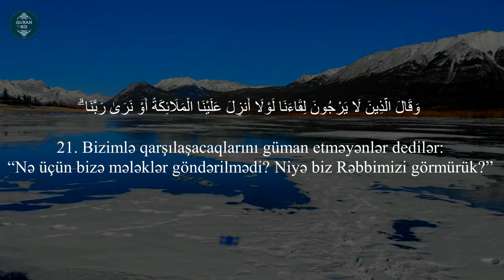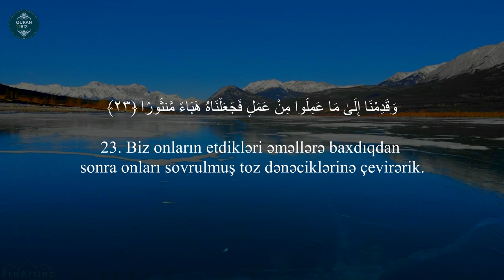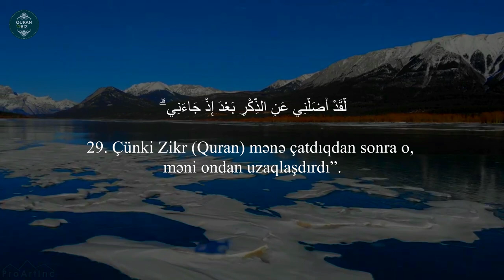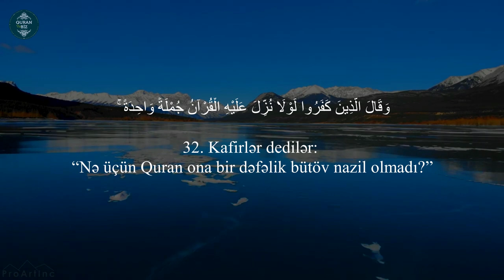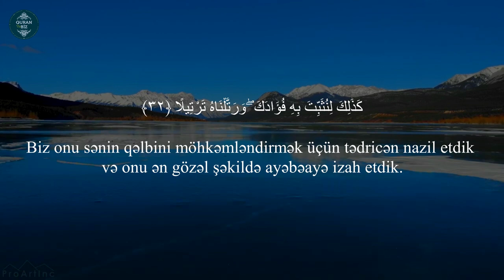əl-Furqan surəsi (21-34) Hothaifa Kaeed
25. əl-Furqan surəsi
“Haqqı Batildən ayıran” surəsi, 77 ayə,

Məşhur qarilər:
İdris Abkar.
Saad Al Ghamdi
Mişari ar-Raşid
Feysal ar-Ruşud
Muhammad Al-Luhaidan
Abdul Həlim
İslam Subhi

 1. Fatihə surəsi 2. əl-Bəqərə surəsi 3. Ali-İmran surəsi 4. ən-Nisa surəsi
5. əl-Maidə surəsi 6. əl-Ənam surəsi 7. əl-Əraf surəsi 8. əl-Ənfal surəsi
9. ət-Tovbə surəsi 10. Yunus surəsi 11. Hud surəsi 12. Yusuf surəsi
13. ər-Rad surəsi 14. İbrahim surəsi 15. əl-Hicr surəsi 16. ən-Nəhl surəsi
17. əl-İsra surəsi 18. əl-Kəhf surəsi 19. Məryəm surəsi 20. Ta ha surəsi
21. əl-Ənbiya surəsi 22. əl-Həcc surəsi 23. əl-Muminun surəsi
24. ən-Nur surəsi 25. əl-Furqan surəsi 26. əş-Şuəra surəsi
27. ən-Nəml surəsi 28. əl-Qasas surəsi 29. əl-Ənkəbut surəsi
30. ər-Rum surəsi 31. Loğman surəsi 32. əs-Səcdə surəsi
33. əl-Əhzab surəsi 34. Səba surəsi
35. Fatir surəsi 36. Ya sin surəsi 37. əs-Saffat surəsi
38. Sad surəsi 39. əz-Zumər surəsi 40. Ğafir surəsi
41. Fussilət surəsi 42. əş-Şura surəsi 43. əz-Zuxruf surəsi
44. əd-Duxan surəsi 45. əl-Casiyə surəsi 46. əl-Əhqaf surəsi
47. Muhəmməd surəsi 48. əl-Fəth surəsi
49. əl-Hucurat surəsi 50. Qaf surəsi 51. əz-Zəriyət surəsi
52. ət-Tur surəsi 53. ən-Nəcm surəsi 54. əl-Qamər surəsi
55. ər-Rahmən surəsi 56. əl-Vaqiə surəsi 57. əl-Hədid surəsi
58. əl-Mucadilə surəsi 59. əl-Həşr surəsi 60. əl-Mumtəhənə surəsi
61. əs-Saff surəsi 62. əl-Cumuə surəsi 63. əl-Munafiqun surəsi
64. əl-Təğabun surəsi 65. ət-Talaq surəsi 66. ət-Təhrim surəsi
67. əl-Mulk surəsi 68. əl-Qaləm surəsi 69. əl-Həqqa surəsi
70. əl-Məaric surəsi 71. Nuh surəsi 72. əl-Cinn surəsi
73. əl-Muzzəmmil surəsi 74. əl-Muddəssir surəsi
75. əl-Qiyəmə surəsi76. əl-İnsan surəsi 77. əl-Mursəlat surəsi
78. ən-Nəbə surəsi 79. ən-Nəziət surəsi 80. Əbəsə surəsi
81. ət-Təkvir surəsi 82. əl-İnfitar surəsi 83. əl-Mutaffifin surəsi
84. əl-İnşiqaq surəsi 85. əl-Buruc surəsi 86. ət-Tariq surəsi
87. əl-Əla surəsi 88. əl-Ğaşiyə surəsi 89. əl-Fəcr surəsi 90. əl-Bələd surəsi
91. əş-Şəms surəsi 92. əl-Leyl surəsi 93. əd-Duha surəsi
94. əş-Şərh surəsi 95. ət-Tin surəsi 96. əl-Ələq surəsi
97. əl-Qadr surəsi 98. əl-Beyyinə surəsi 99. əz-Zəlzələ surəsi
100. əl-Adiyat surəsi 101. əl-Qariə surəsi 102. ət-Təkəsur surəsi
103. əl-Əsr surəsi 104. əl-Huməzə surəsi 105. əl-Fil surəsi
106. Qureyş surəsi 107. əl-Maun surəsi 108. əl-Kovsər surəsi
109. əl-Kəfirun surəsi 110. ən-Nəsr surəsi 111. əl-Məsəd surəsi
112. əl-İxlas surəsi 113. əl-Fələq surəsi 114. ən-Nəs surəsi